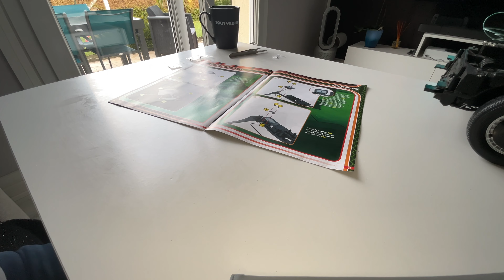Construisez Kitt de K2000 épisode 78!! On prend les mêmes et on recommence, le phare droit!!